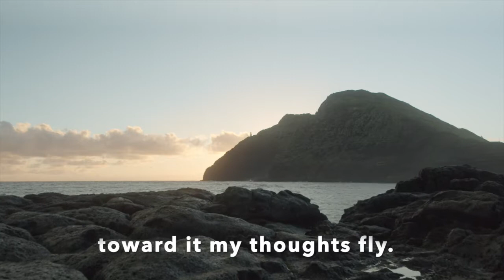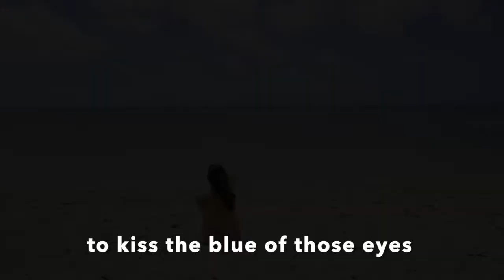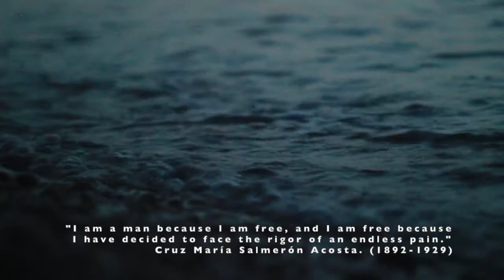"Blue" a poem by Venezuelan poet Cruz Salmerón Acosta. (English subtitles)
Winner of the Communicator Awards 2021 as Best Film Entertainment, awarded by the Academy of Interactive & Visual Arts (AIVA) in New York.

Cruz María Salmerón Acosta, Known as "The poet of Martyrdom" was born in Manicuare, Venezuela.
"Blue" is his most famous sonnet written while he was suffering the hardship of a terrible disease, Hansen's disease or leprosy, which affected her life from early childhood. Being a leper in those days was exposing oneself to the most absolute contempt for fear of contagion.
The poet lived a voluntary isolation in a desolate beach of Araya Península, in Venezuela. There he took refuge in a small house built on top of a hill, where he spent the last ten years of his life. The room, with a simple bed, also had a concrete bathtub so that the poet could bathe when the disability prevented him from doing it in the waters of the sea. There, prostrated, unable to get out of bed, Salmerón Acosta wroted, the most intense and sublime poems of love to the deepest sadness and loneliness.

Produced by Ciudad Gótica FILMS -New York (2020) ®